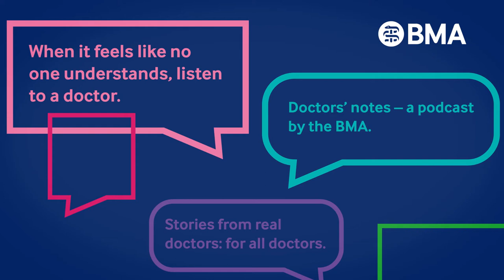Doctors notes episode 3 trailer | British Medical Association